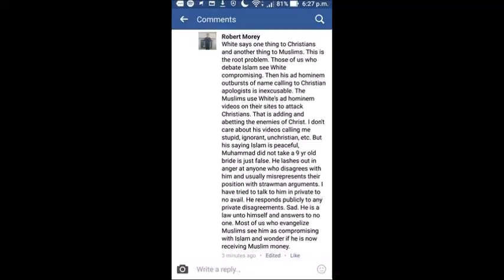Robert Morey : Muslims are using James White's videos to attack Christians !!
James is the director of Alpha and Omega Ministries, a Christian apologetics organization based in Phoenix , Arizona .

He is a professor, having taught Greek, Systematic Theology, and various topics in the field of apologetics.

He is also a critical consultant for the Lockman Foundation's New American Standard Bible. He has authored or contributed to more than twenty books, including The King James Only Controversy, The Forgotten Trinity